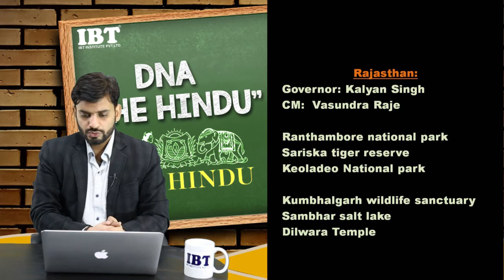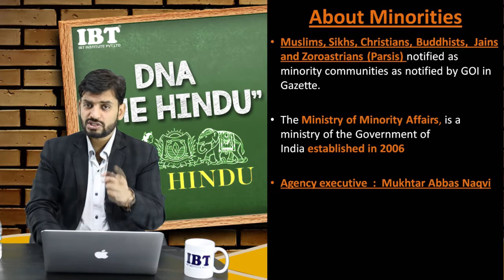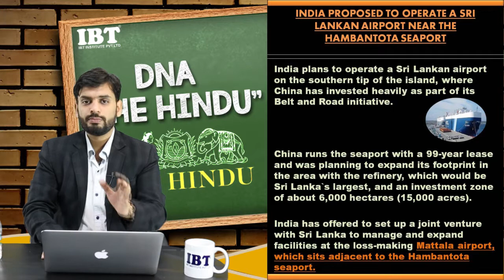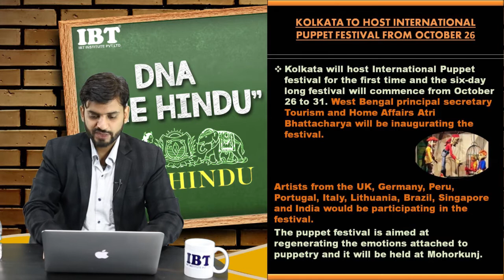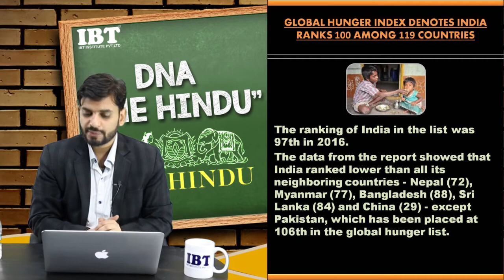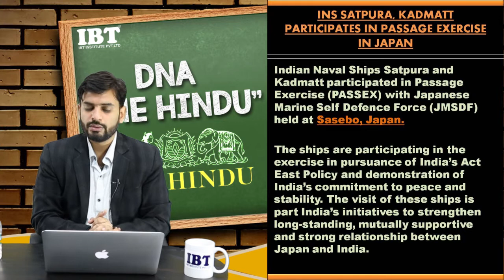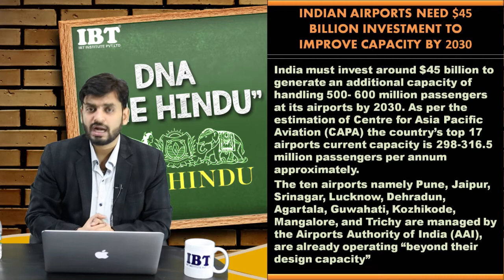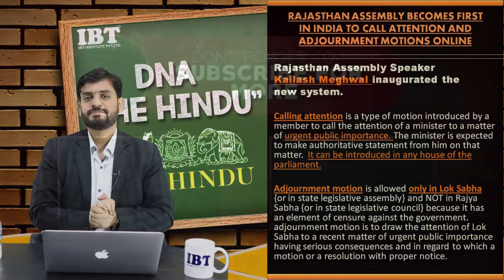DNA : THE HINDU | EPISODE - 07 | By: Vipan Goyal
In this video we will provide you news based on THE HINDU news paper. Dr. Vipan Goyal will do detailed analysis of current affairs for the complete week. Current Affairs based on The Hindu are important for all competitive exams such as Bank ,SSC, UPSC .

Download PDF From Telegram Link given :-

1.

2.

4. Download IBT App (India's No.1 App for Bank & SSC Exams)

5. Get all updates on facebook, like us our facebook

6. Read our blog for Banking & SSC

7.